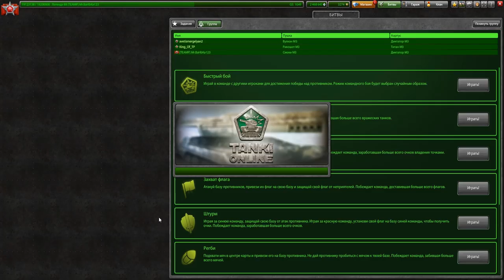НОВЫЙ ЛЕГАЛЬНЫЙ ЧИТ НА ОЧКИ В ТАНКАХ ОНЛАЙН - ЛУЧШЕЕ ОБНОВЛЕНИЕ 2019 ГОДА